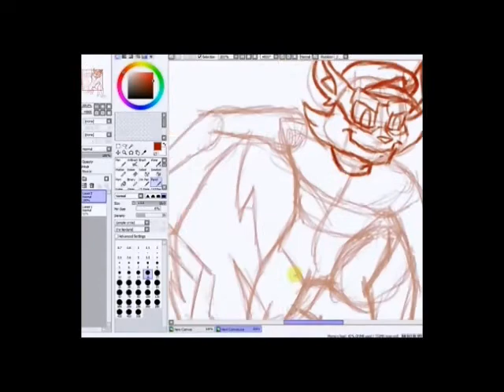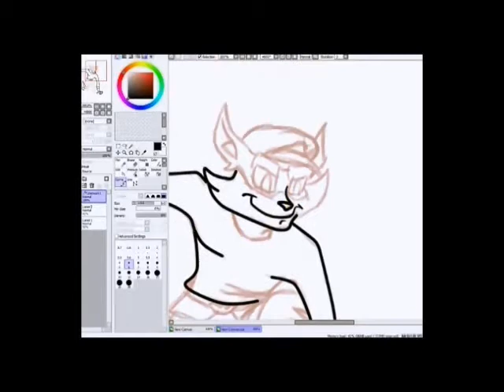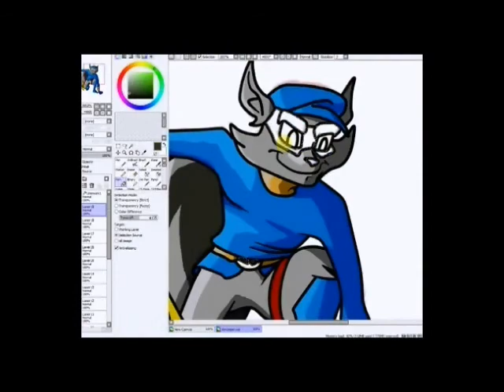Speed draw Sly Cooper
Just me drawing Sly cooper as fast as I could. Had fun drawing him.

Video is sped up 16x